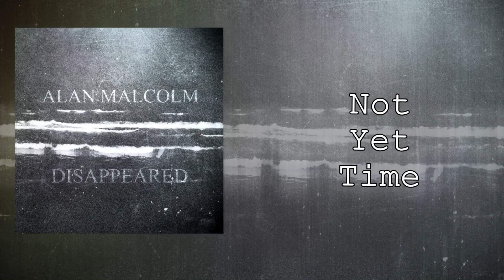Alan Malcolm - Disappeared [LP](2019)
SET:
01 Dead Dahlia
02 Down Town
03 Dead End
04 Vanished
05 Green Valkyr
06 Not Yet Time
07 Roscoe
08 Rats In PD
09 Long-Awaited Dawn

GEAR: Custom 9-strings guitar SVET FF9v2, Custom 8-strings guitar NS TQ8, Ibanez RG2228, J&D RM6